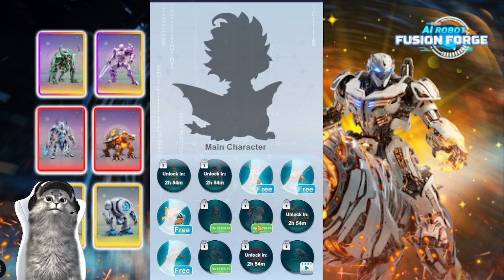Ai robot fusion Forge saingan game animash serunya kombinasi karakter HD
Di video kali ini, kita akan mengeksplorasi game terbaru AI Robot Fusion Forge, yang digadang-gadang sebagai saingan berat Animash! Game ini menawarkan pengalaman bermain yang seru dengan kombinasi karakter AI dan robot yang luar biasa. Grafik HD dan gameplay yang penuh aksi membuatnya sangat menarik untuk dijelajahi.

Tonton bagaimana karakter-karakter keren dari berbagai latar belakang disatukan dalam pertempuran epik.